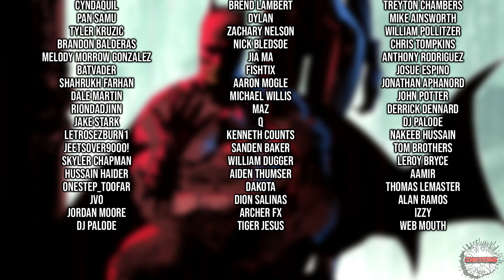Batman's Psychotic Creation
This is Batman 136

Comicstorian
Check us out!

Batman AI Description
In this video, we take a look at the possible future of Gotham City without Batman. What will happen to the city when the Caped Crusader is no longer around to protect it?

Some people believe that Gotham City will be nothing more than a ghost town without Batman around to uphold the law. In this video, we explore this theory and ask the question: will Gotham without Batman be the end of the Dark Knight?